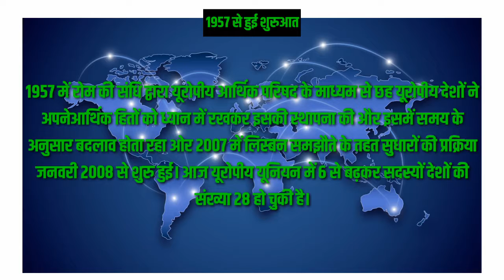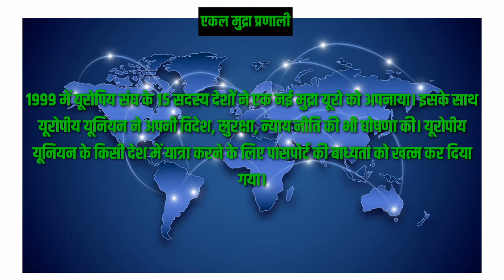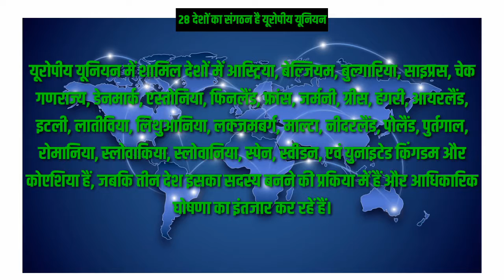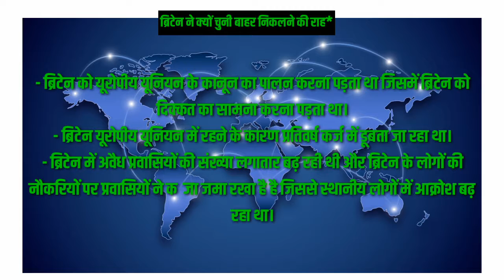अंतरराष्ट्रीय संगठन-यूरोपीय यूनियन(International organisation-European Union)